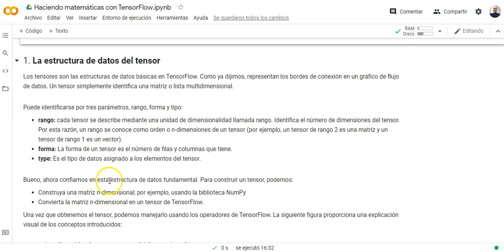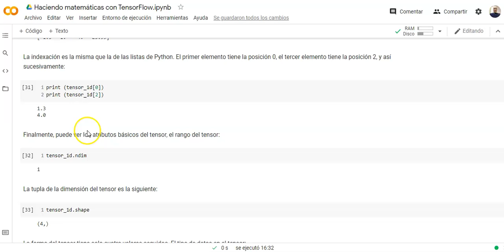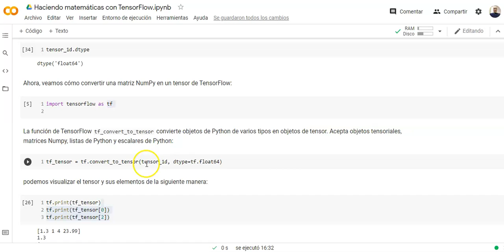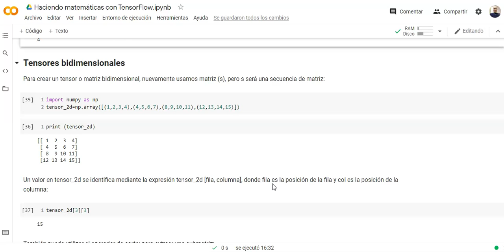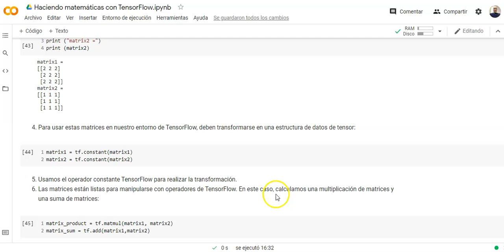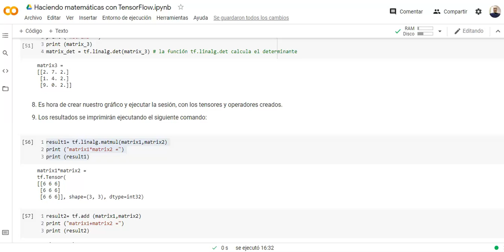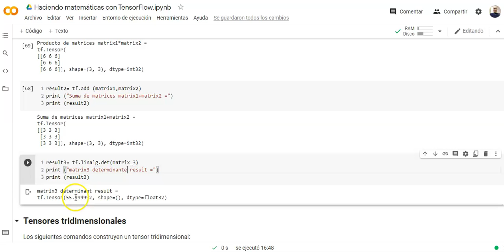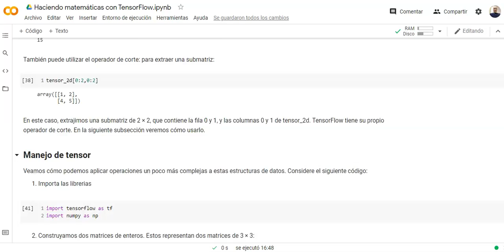Estructura de datos del tensor en Python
Los tensores son las estructuras de datos básicas en TensorFlow. Como ya dijimos, representan los bordes de conexión en un gráfico de flujo de datos. Un tensor simplemente identifica una matriz o lista multidimensional.